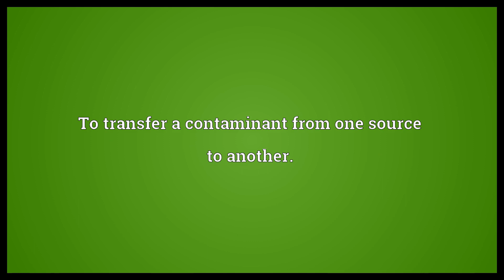Cross contaminate Meaning | Wordogram